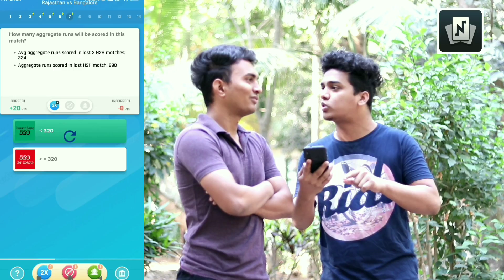PUBG BANNED IN INDIA I LIFE AFTER PUBG BANNED | Shetty Brothers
This Video is All About Life After Pubg Banned in india , Pubg Players Before vs After Pubg Banned.

Hope You Are Going To Like This Video